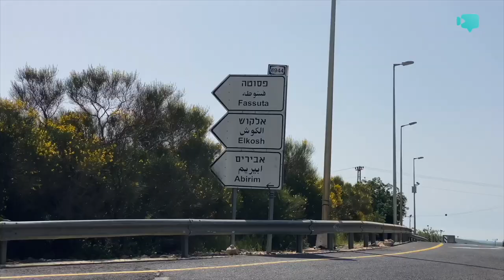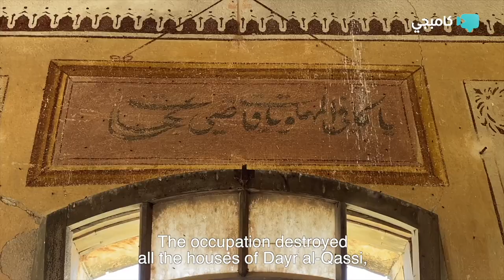من دير القاسي المهجرة الى برج البراجنة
من دير القاسي المهجرة الى مخيم برج البراجنة

كنا وما زلنا